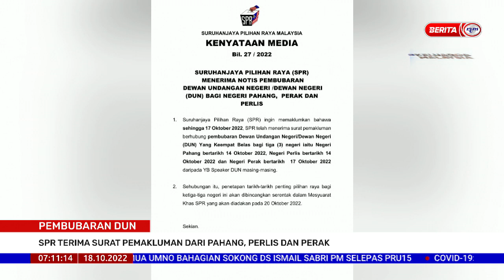18 OKTOBER 2022–BERITA PAGI–PEMBUBARAN DUN; SPR TERIMA SURAT PEMAKLUMAN DARI PAHANG, PERLIS & PERAK